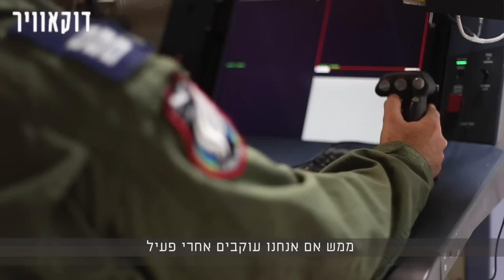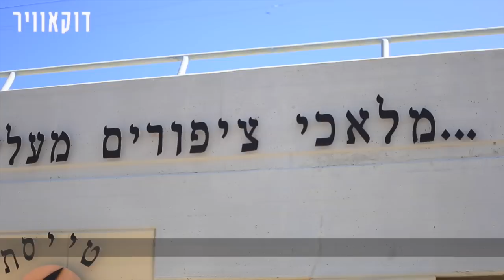דוקאוויר: זה לא שחור או לבן: להיות מפעיל כטמ"ם